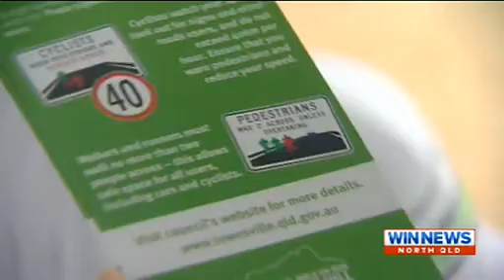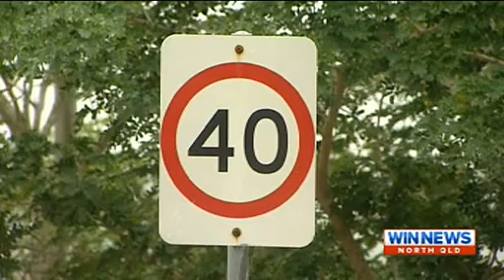Safety Campaign For Castle Hill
Castle Hill users are being targeted as police and council plead with the public to use common sense on the road